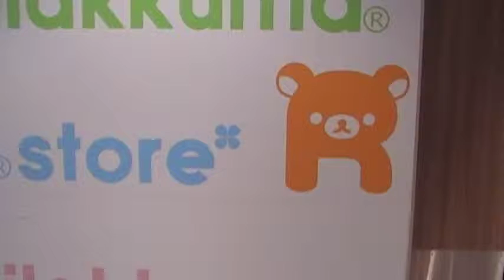Cute Rirakkuma shop's Logoes リラックマショップのカワイイロゴマーク